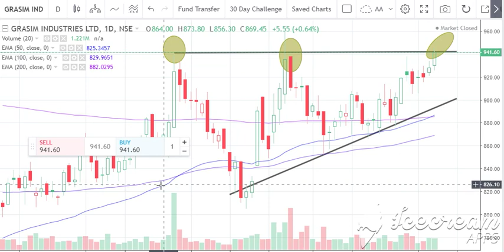grasim break out